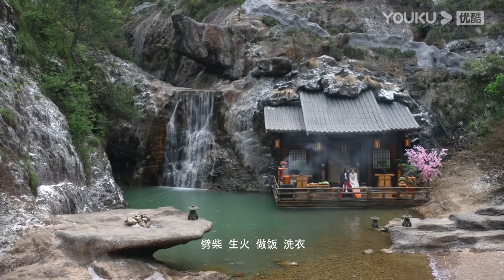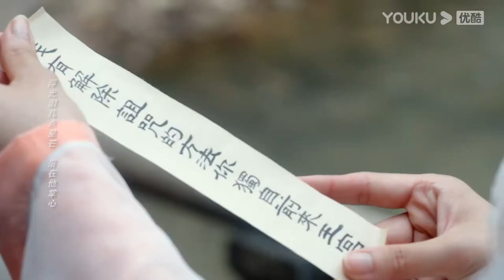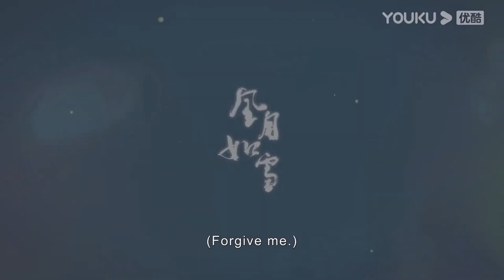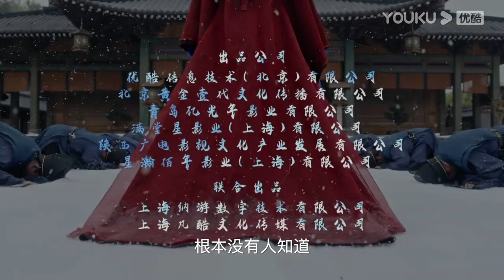【搶先看】灰姑娘主動坐在狐妖懷裡和他調情，狐妖再也無法壓抑自己的欲望，熱情擁吻她【风月如雪 The Snow Moon】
剧名（Drama Name）：【风月如雪 The Snow Moon】